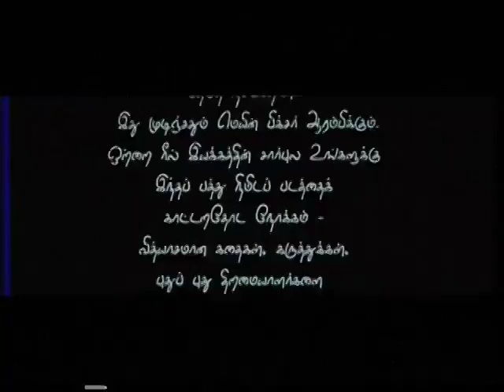Ramjee S in ullen ayya one reel film by Gnani 2009